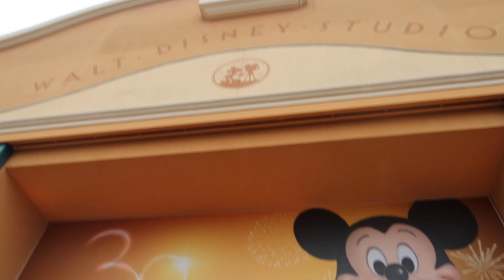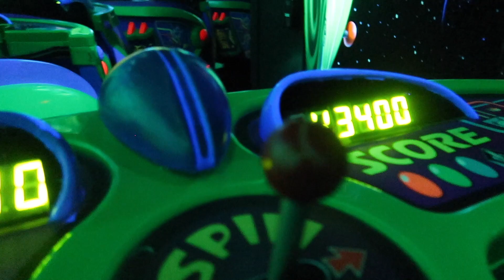Disneyland Paris Travel Vlog- Day 2!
Social Media Management Agency
PINK MEDIA AGENCY